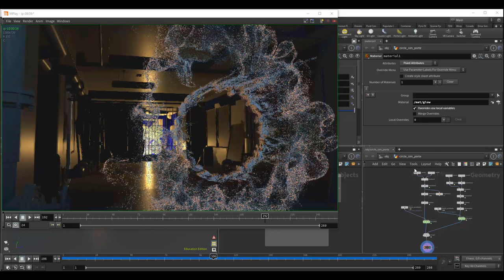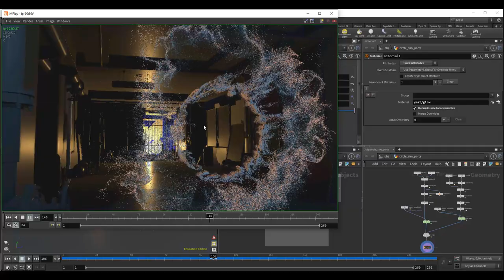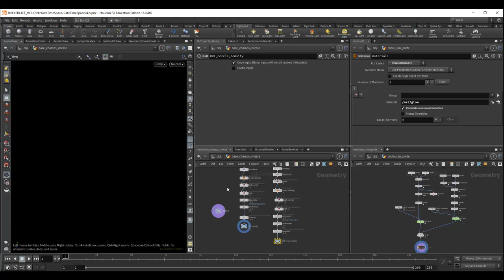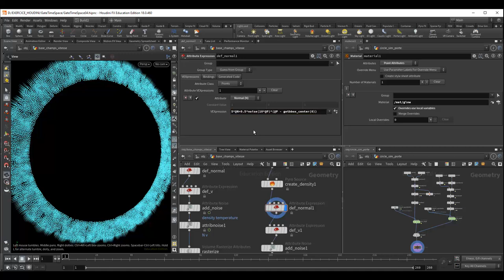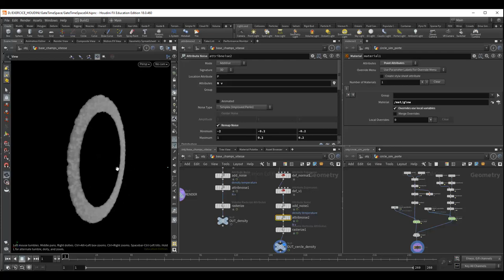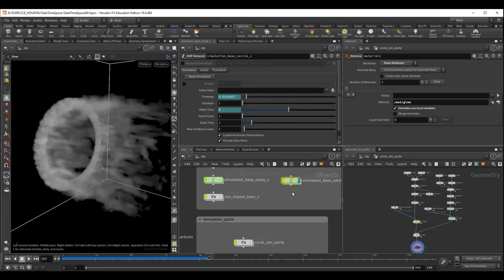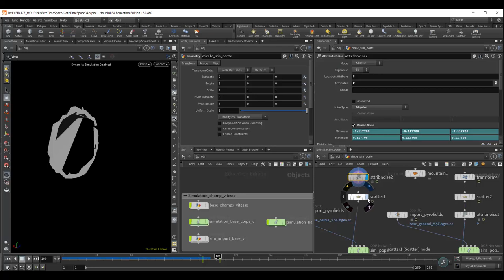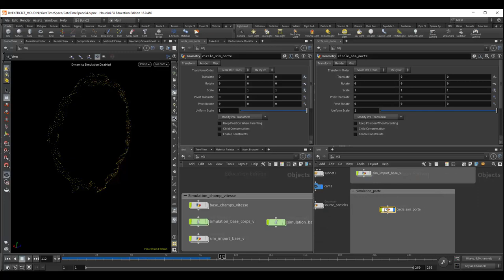Tuto du Jeudi : porte spatio-temporelle avec Houdini (PyroSolver / PopSolver)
Cette semaine dans le tuto du jeudi, nous allons continuer à réaliser notre porte spatio-temporelle avec un double système de simulation : PyroSolver & PopSolver dans le logiciel Houdini. Nous avions vu la simulation de particules aidée par un champ de vitesse, et on va voir maintenant la 2ème partie où on va appliquer le même principe, mais pour laisser passer un personnage et faire varier des caractéristiques.